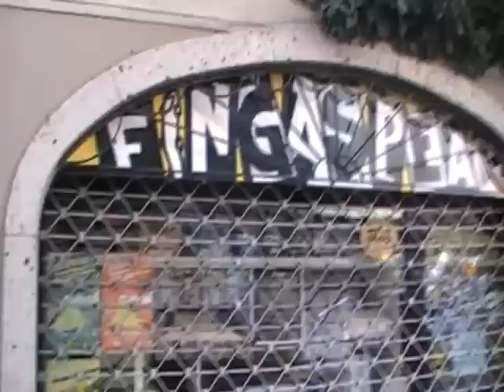Fingaspektakel #3 - Part 1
Sony Vegas sucks... or better: i totally suck at it